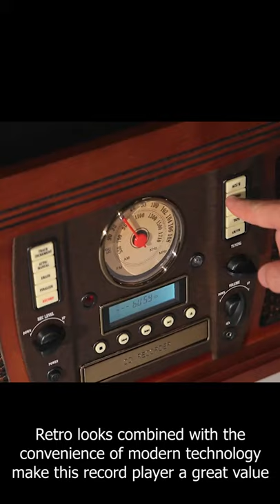This Turntable has a CD & cassette player, FM radio, Bluetooth, and Aux & headphone jack smartphone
Best Sellers in Video Games

Best Sellers in Toys & Games

 8-in-1 Classic Bluetooth Record Player
Victrola
Navigator
USB Encoding
Turntable
ENTERTAINMENT CENTER
Vinyls
FM radio
streaming